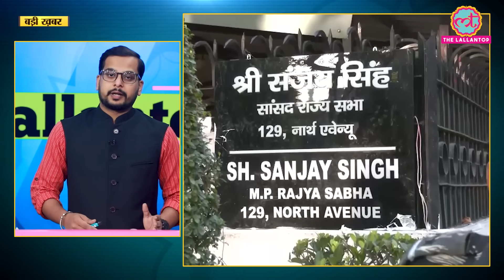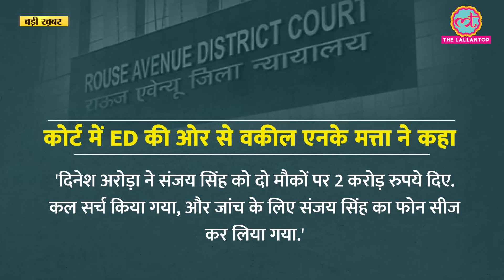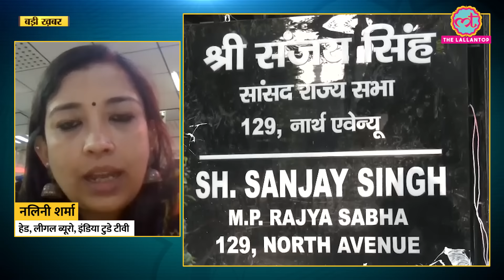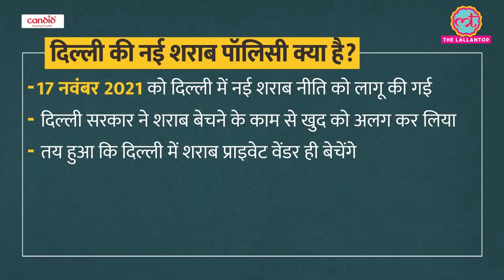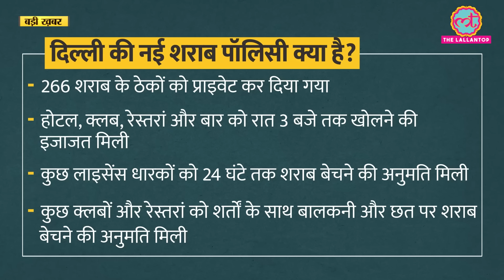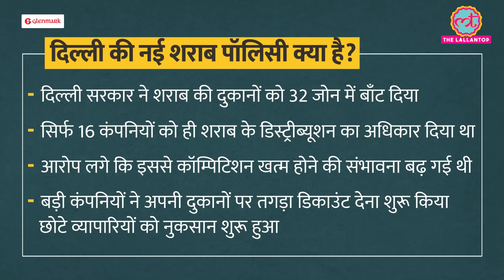Sanjay Singh Arrest के बाद Video में क्या बोले? Manish Sisodia | ED | AAP | Supreme Court | LT Show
Aam Aadmi Party (AAP) leader and Rajya Sabha MP SanjaySingh, who was arrested by the Enforcement Directorate (ED) on 4 October in connection with its probe into the Delhi liquor policy case, has been sent to the central agency's custody till October 10. The senior AAP leader has become the third person from Delhi's ruling party to be arrested by the agency in over a year. Manish Sisodia and Satyendar Jain are already behind bars in separate cases.
Singh was arrested after being questioned for more than 10 hours at his residence on 4 October. The ED also carried out searches at his residence and at the premises of several associated with the AAP MP.
On the other hand, a decision could not be taken today on the bail plea of former Delhi Deputy CM Manish Sisodia, who is in jail in the Delhi liquor scam case. The Supreme Court has now given the date of October 12 to hear this case. In today's The Lallantop Show, we have discussed in detail about the Delhi liquor scam and the hearing in the court today in this case.